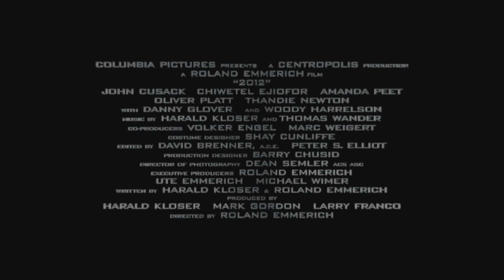映画「2012」 (2009) 日本版劇場公開予告編その１ 2012 Japanese Theatrical Trailer